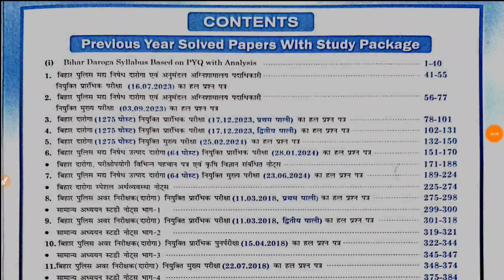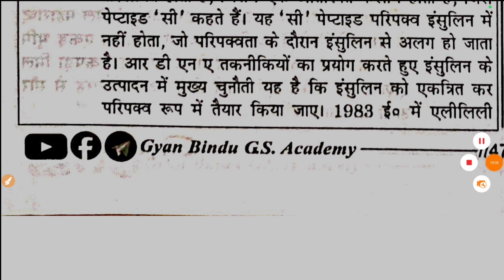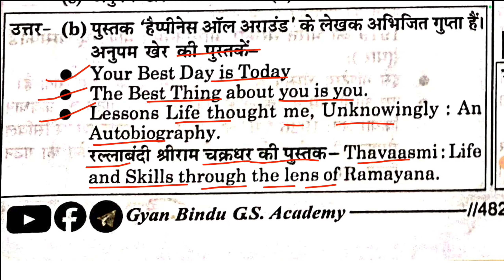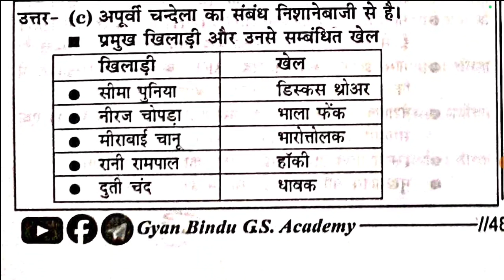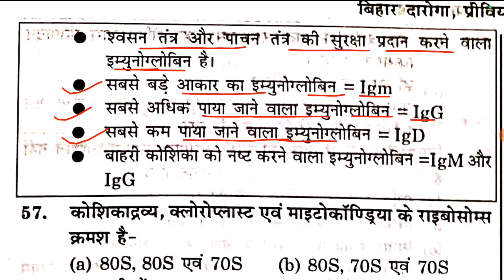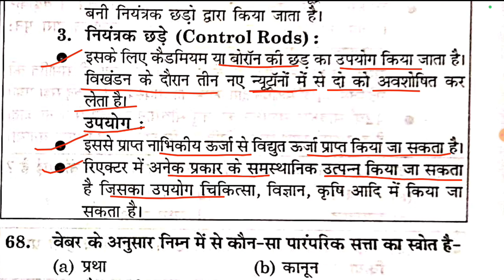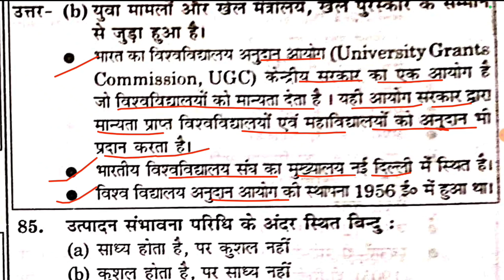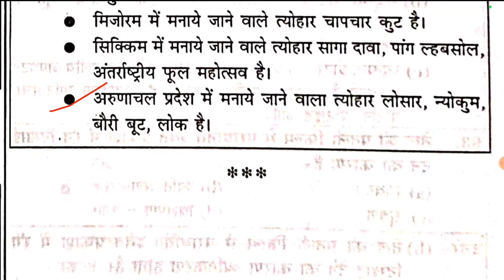बिहार दरोगा 2148- coming Soon | Bihar daroga Gyan bindu gs 3rd edition | SET- 15 | 100 प्रश्न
Bihar daroga Gyan bindu gs academy new book